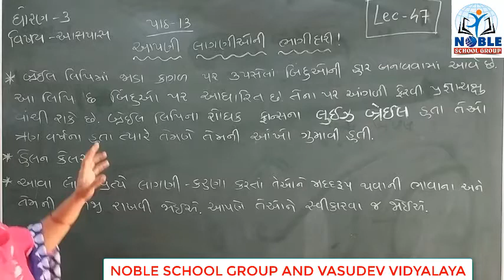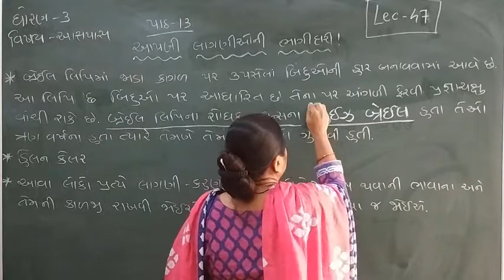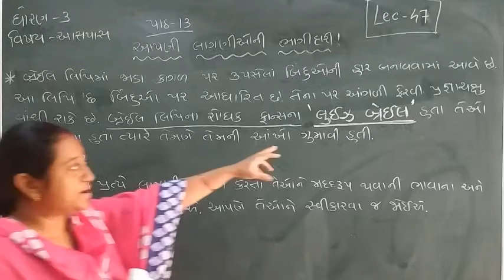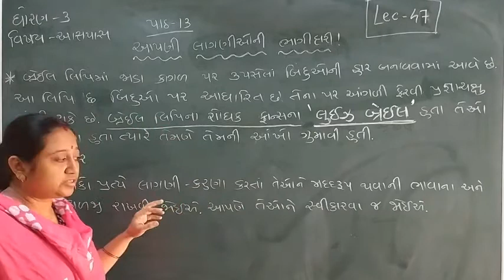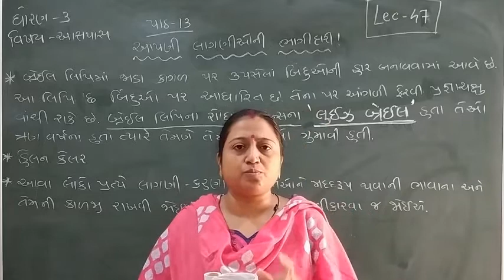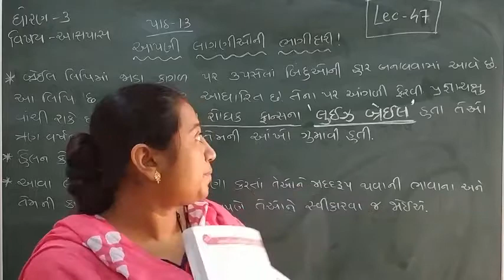Standard - 3 Aaspas Ch-13 Lecture - 47 By Truptimadam